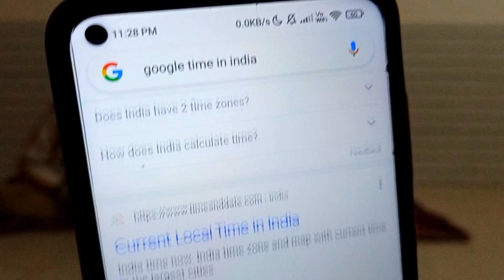सच मे भूत आ गया– Calling ghost Charlie Charlie challenge ghost at mid night // pencil game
Charlie Charlie ghost challenge at midnight 👿👹👹
guys ager video acchi lagi ho maja aaya ho to video ko

1. like

Love you so much my all YouTube family

🇮🇳🇮🇳🇮🇳🇮🇳🇮🇳 JAI HIND 🇮🇳🇮🇳🇮🇳🇮🇳🇮🇳🇮🇳